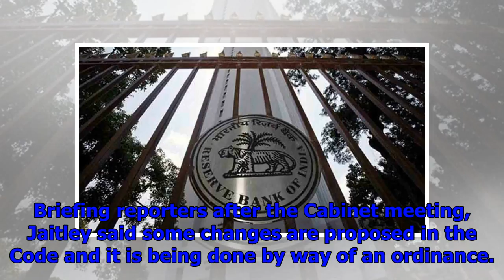Insolvency code: govt’s new ordinance to crack down on loan defaulters